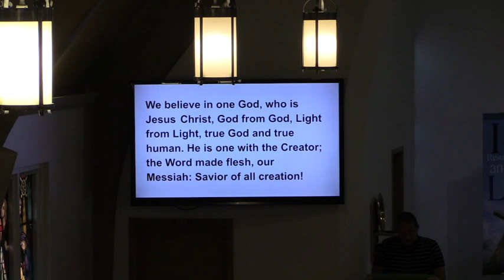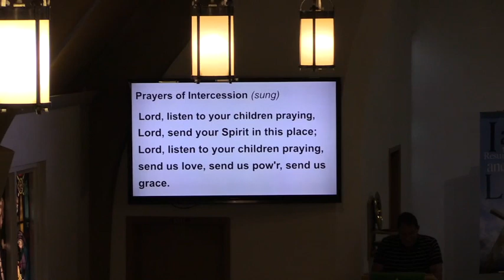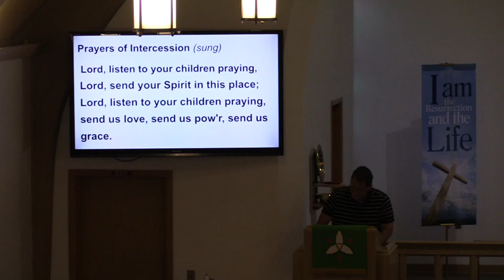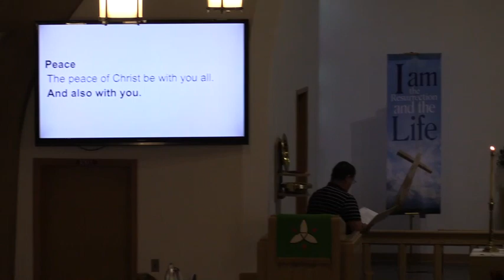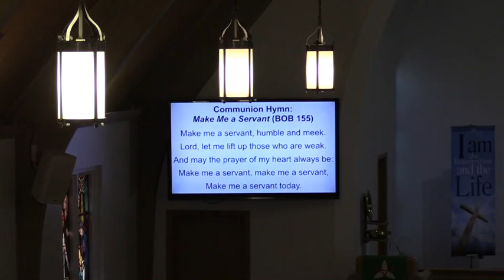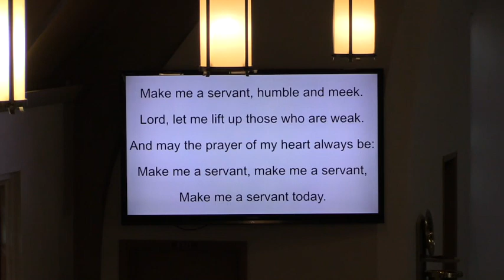Worship at St. Mark's, June 11, 2023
Go and ...